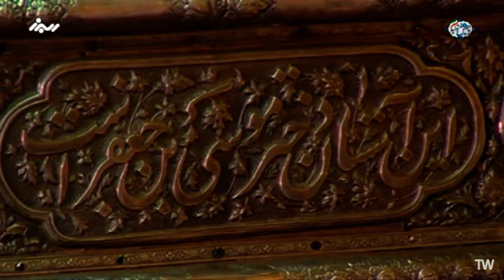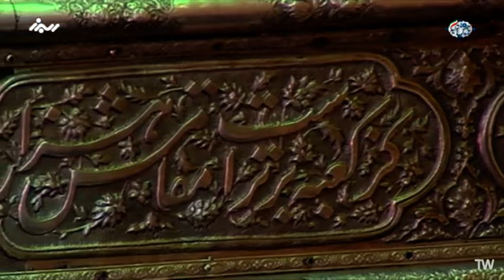مال دزدی لو رفت! چه کسی مجازات شد؟ | سخنرانی حجت الاسلام دکتر رفیعی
کودکی که از غیب خبر داد و شنونده شگفت زده شد | سخنرانی حجت الاسلام دکتر رفیعی

هر کس روی این پلکان بایستد به بهشت می رود | تفسیر سوره احزاب آیه ۲۸ | سخنرانی حجت الاسلام دکتر رفیعی

آیا حامی و طرفدار را می توان به هر قیمتی نگه داشت؟ | سخنرانی حجت الاسلام دکتر رفیعی

اسم اعظم در این دو آیه | تفسیر سوره مبارکه احزاب آیات ۱۷ و ۱۸ | سخنرانی حجت الاسلام دکتر رفیعی

علت تعطیلی مغازه ها هنگام اذان در عربستان | سیر تکوّن عقاید شیعه | جلسه ۱۸ | حجت الاسلام حامد کاشانی

آیا به همسرتان اینگونه نگاه کرده اید؟ | سیر تکوّن عقاید شیعه | جلسه ۱۶ | حجت الاسلام حامد کاشانی